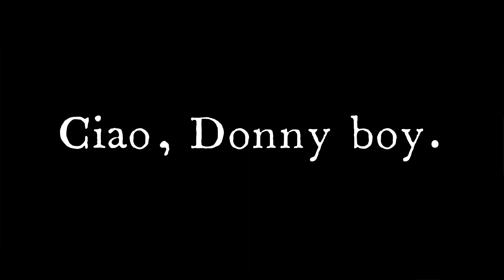DonCarmine takes a long, long nap.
10/2/2021
Shooter:
EmilioMarchetti